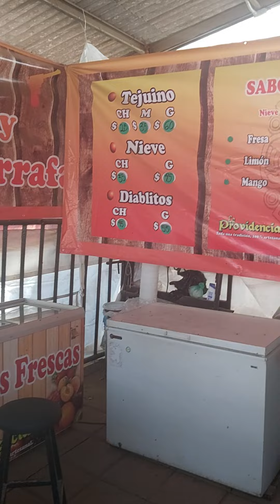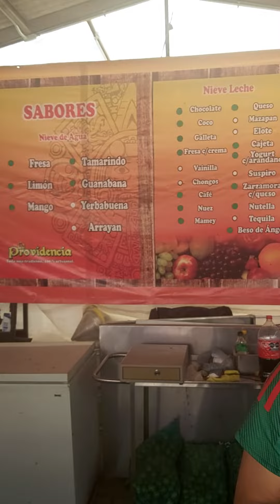como ven amigos los ricos y mentados tejuinos de tepatitlan